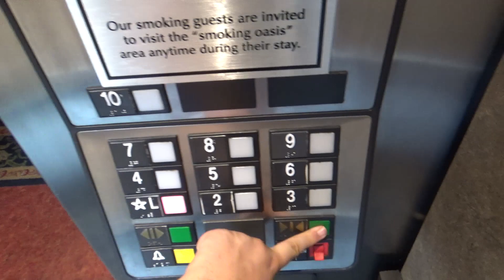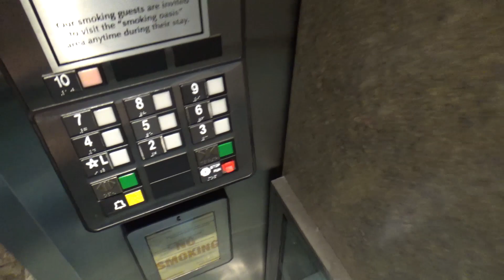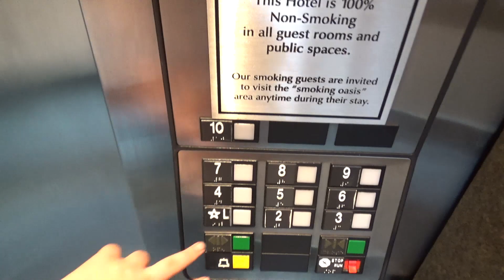The Amazing Otis Traction Glass Elevators At The Hilton In Oakbrook Terrace, Illinois!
(Recorded August 24th, 2023) I figure we end this streak of 4 videos a day thingy that's been going on since August with something epic? I finally get to film this after about 4 years of unsucessful attempts! These are probably some of the coolest elevators found in Suburban Chicagoland hands down, hopefully they'll stay original for years to come but since this is a big hotel brand with very deep pockets, they'll probably be modded in the next 10-15 years but as for now, happy to report these are still going strong as of August of 2023!
Thank y'all so much for this ride we've been on since the 1st of August but I've finally got my backlog filled out and with that, I'll probably be taking a hiatus from full time flming for the remainder of the year, so I can focus on my personal stuff such as my job, mental health, and gains, doesn't mean I'll stop filming completely, like I'll still film something if it's interesting enough but for the most part, definitely liking my break so far after filming so much stuff nonstop from February to August. There will be a mall video coming up though sometime later this month and a birthday video dedicated to myself so keep an eye out for that in the near future but as for now, I'll see you all when I get done from my hiatus!